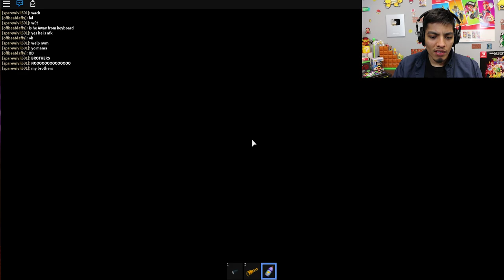Roblox Escape The Haunted Hotel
- NINTENDO SWITCH

- XBOX ONE

-SOFT LIGHTS

- YETI MICROPHONE

-LED LIGHTS

-FUNKO POPS!

- Pop Filter

Robox Escape The Haunted Hotel